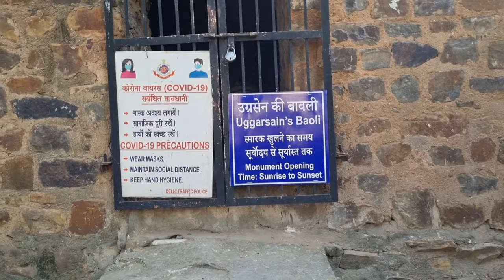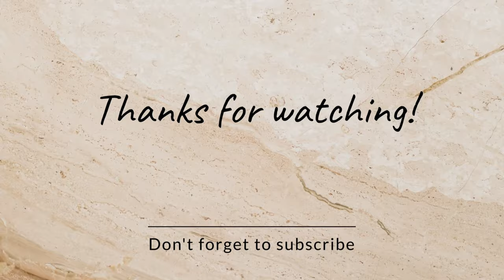Delhi Haunted place, Ugrasen ki Baoli, क्या सच में यहां भूत प्रेत होते है?😱दिल्ली का रहस्य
Agrasen Ki Baoli is a 60-meter long and 15-meter wide historical stepwell in New Delhi, India. Located on Hailey Road, near Connaught Place, Jantar Mantar, it was designated a protected monument by the Archaeological Survey of India under the Ancient Monuments and Archaeological Sites and Remains Act of 1958.

उग्रसेन की बावड़ी
दिल्ली में कहां घूमें
tourist place in Delhi
haunted place in Delhi